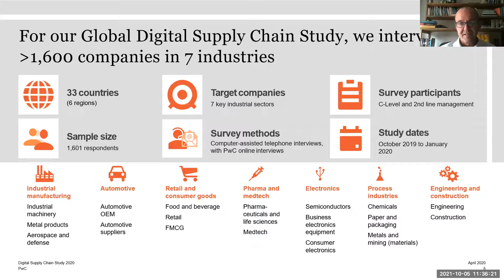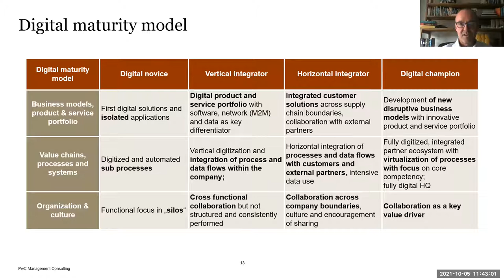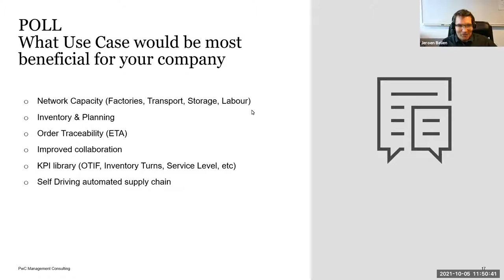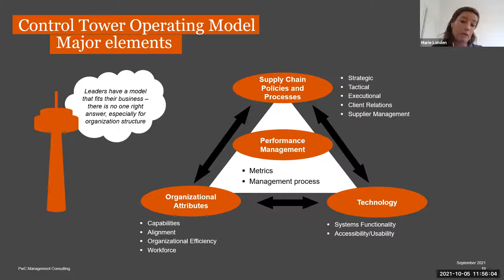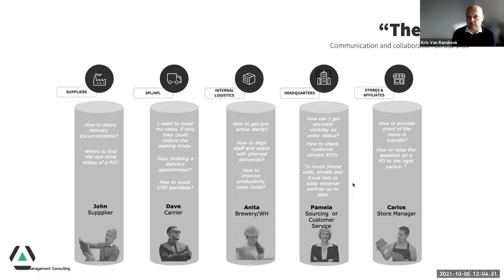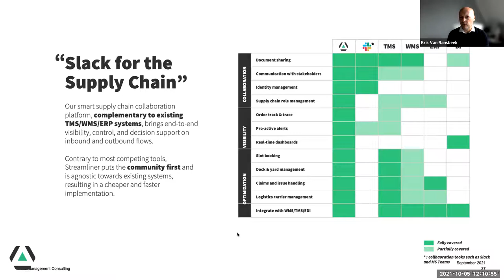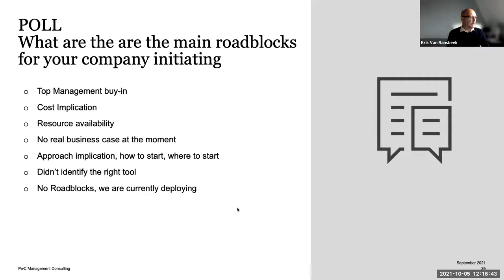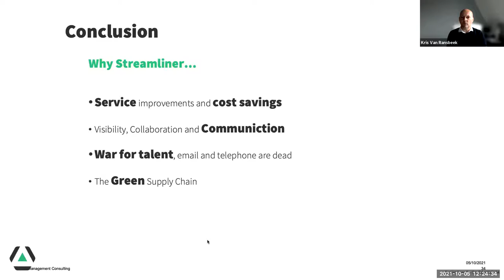Pics Webinar PWC-Streamliner on Logistic Control Tower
Who needs a logistic control tower and why.